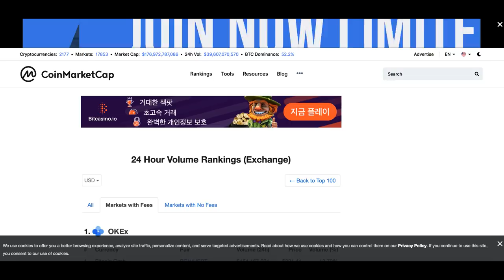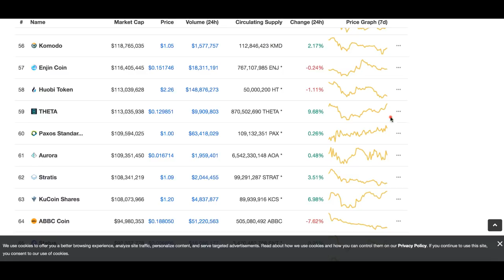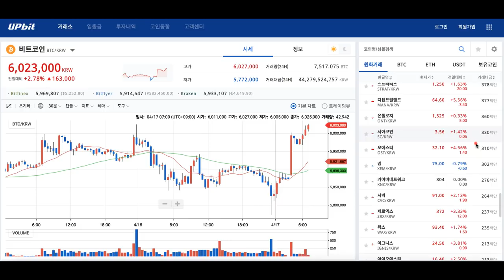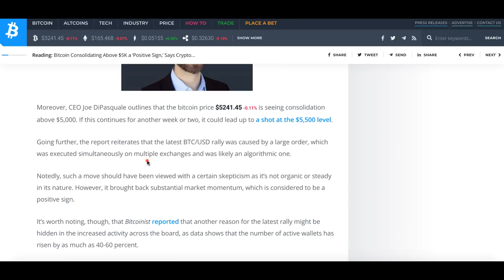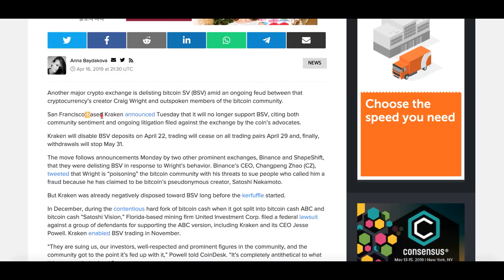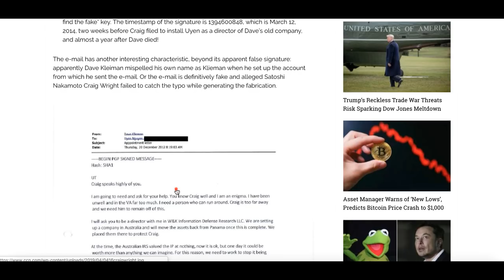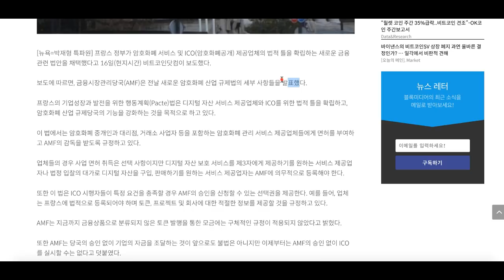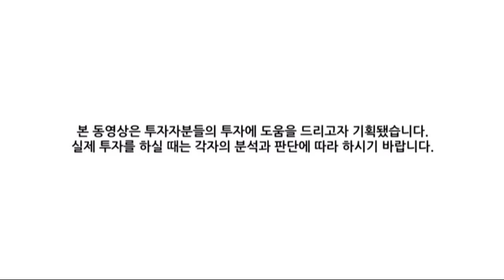[굿모닝 비트코인] 0417 다시 상승 탄력받는 시장, 비트코인SV 제외 급등, 비트코인 5000선 위 '좋은 신호'?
시장이 다시 한 번 상승 탄력을 받고 있습니다.
비트코인과 이더리움, 리플 모두  3% 이상의 상승률을 기록중인 아침인데요.
대부분의 코인들이 상승세지만 비트코인SV는 크라켄의 상장 폐지 소식이 이어지면서 하락세를 면치 못하고 있습니다.

오늘 장의 주요 뉴스들, 시황과 함께 영상으로 살펴보시죠!